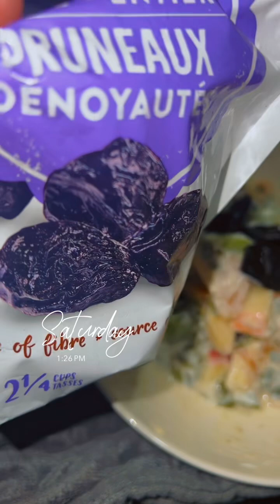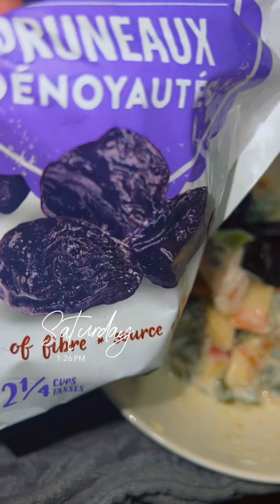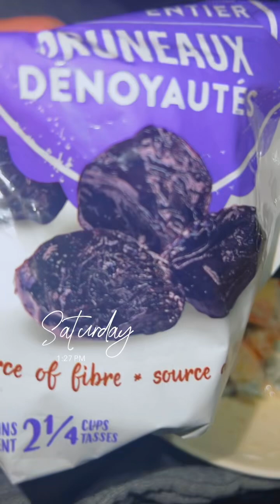Lost weight easily sifudud kilooyinka isaga rig